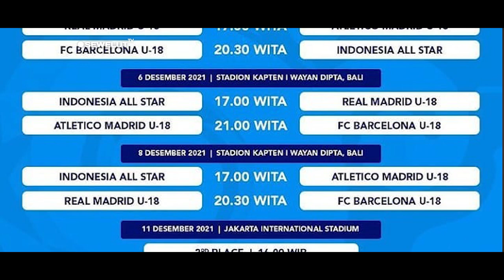MENAKJUBKAN❗SELAIN SIRKUIT MANDALIKA KINI INDONESIA PUNYA JAKARTA INTERNATIONAL STADIUM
Selain Sirkuit Mandalika kini Indonesia akan mempunyai Stadion Berstandar International yaitu Jakarta International Stadium (JIS).

Stadion yang terletak di Sunter, Jakarta Utara ini memiliki standar internasional yang mengacu pada standar FIFA. Selain itu, stadion utama dan dua lapangan latih akan menggunakan rumput jenis hybrid atau perpaduan antara rumput sintetis dan alami.

Pemerintah Provinsi DKI Jakarta terus mengebut pembangunan Stadion Jakarta International Stadium (JIS). Kini progres pembangunan Jakarta International Stadium sudah memasuki pekan ke-114.

Komposisinya, 5 persen adalah rumput sintetis asal Italia berjenis Limonta dan 95 persennya merupakan rumput alami varietas Zoysia Matrella yang didatangkan langsung dari Boyolali, Jawa Tengah.
Selain itu fasilitas-fasilitas mewah tersedia di stadion Jakarta International Stadium beberapa seperti Sound system canggih yang mendukung untuk menggelar konser-konser besar, ada juga atap stadion yang buka tutup hingga terintegrasi dengan transportasi publik.

Untuk diketahui, tribun ini berkapasitas 82.000 penonton dan bertipe stadion sepakbola modern. Dibangun tanpa lintasan atletik, Jakarta International Stadium akan memiliki tribun tiga tingkat yaitu lower tribun, middle tribun dan upper tribun yang dirancang agar tetap dekat dengan lapangan.
Pengunjung akan diperlihatkan lebih lanjut kemegahan stadion Jakarta International Stadium, dari tribun nantinya atap mewah stadion tersebut bisa langsung disaksikan. Mewah karena atap ini dilengkapi dengan atap yang bisa dibuka tutup. Spesifikasi ini mendukung suara saat konser sehingga bisa terdengar maksimal.

Area Jakarta International Stadium menjadi stadion pertama di Indonesia yang menggunakan rumput hybrid turf di atas lahannya, yakni paduan rumput organik dan rumput sintetis.

Untuk rumputnya sendiri ditanam secara khusus di daerah Tangerang kemudian setelah selesai dibawa ke stadion Jakarta International Stadium dalam bentuk roll.
Lebih lanjut, nantinya stadion ini akan melakukan soft launching pada Desember 2021. Kejutannya adalah tim-tim Eropa yang memanaskan laga di stadion kebanggaan Indonesia ini.

Jakarta International Stadium (JIS) dalam gelaran Internasional Youth Championship 2021. Event sepak bola internasional ini diikuti empat tim yakni Real Madrid, FC Barcelona, Atletico Madrid dan Indonesia Selection. Tiga klub Spanyol menurunkan tim U-18 mereka sedangkan Indonesia digawangi Tim Garuda U-20.

Sebelum digelar di Jakarta International Stadium, babak penyisihan International Youth Campionship ini bakal lebih dahulu diselenggarakan di Bali. Stadion Kapten I Wayan Dipta bakal menyelenggarakan enam pertandingan pada 4, 6, dan 8 Desember 2021.

Selepas itu, pertandingan dipindahkan ke Jakarta International Stadium untuk partai perebutan tempat ketiga dan final pada 11 Desember. Menariknya, penonton sudah diizinkan untuk masuk ke dalam stadion.

Kita sebaga warga negara Indonesia patut bangga dengan pencapaian pemerintah. Selain Sirkuit Mandalika, Sirkuit yang berstandar international itu kini Indonesia Juga akan Memiliki Stadion Berstandar international yaitu Jakarta International Stadium.